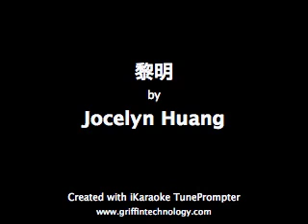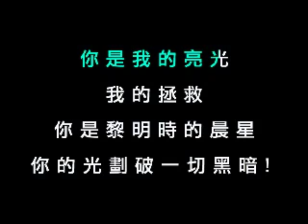黎明 By Jocelyn Huang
黎明／詞曲： 黃薰儀

這 樣 的 黑、 這 般 的 寒 涼
這 沒 有 光 的 夜, 還 有 多 長？
這 黎 明 前 的 黑 暗
我 如 何 渡 過？

這 黎 明 前 的 黑 暗
我 如 何 渡 過？

你 是 我 的 亮 光、 我 的 拯 救
你 是 這 黑 暗 中 的 光
你 的 愛
溫 暖 了 這 寒 凍 的 夜

你 是 我 的 亮 光
我 的 拯 救
你 是 黎 明 時 的 晨 星
你 的 光 劃 破 一 切 黑 暗！